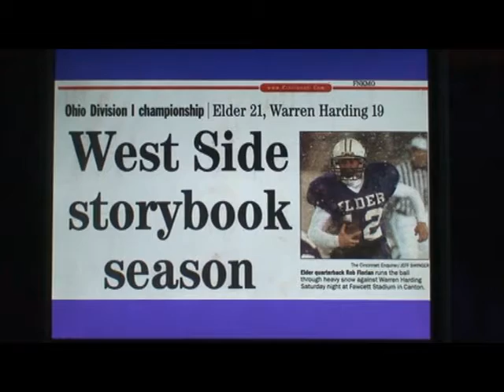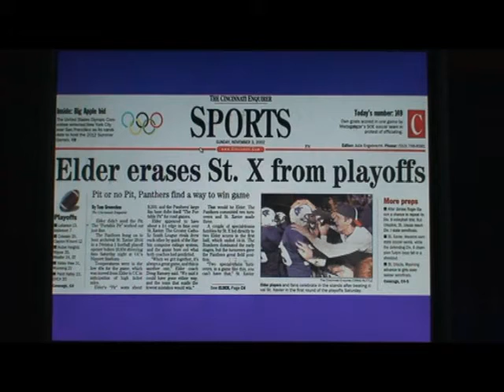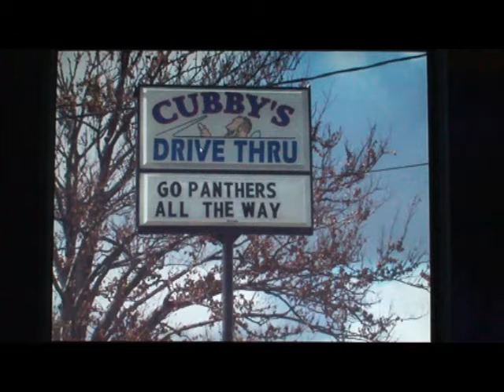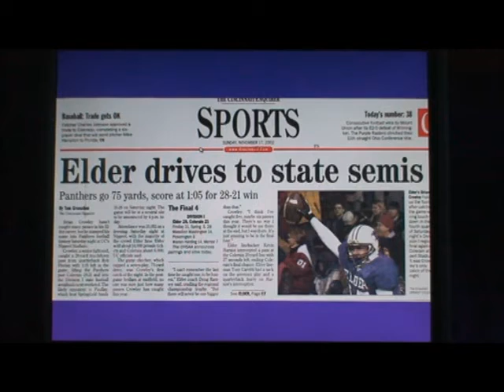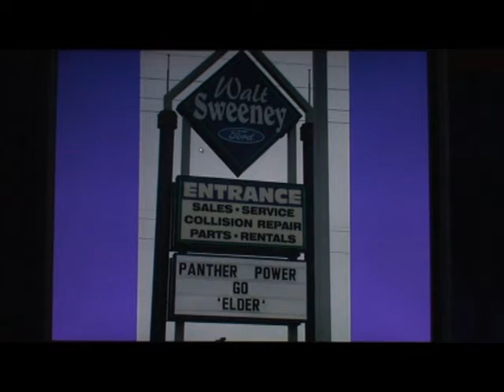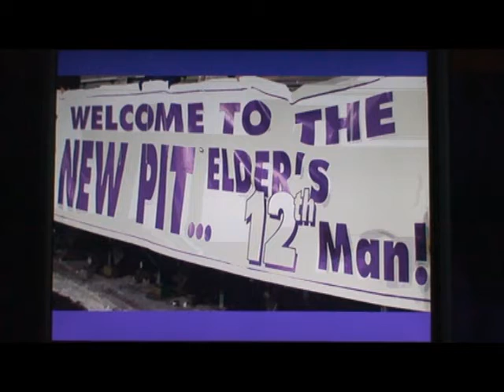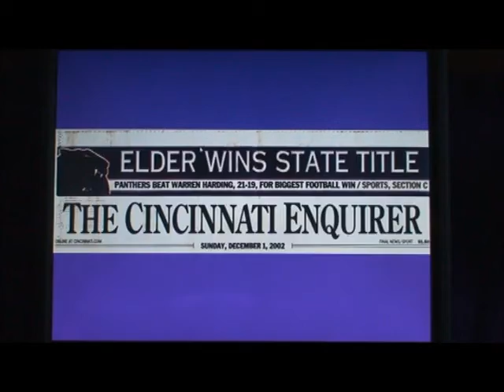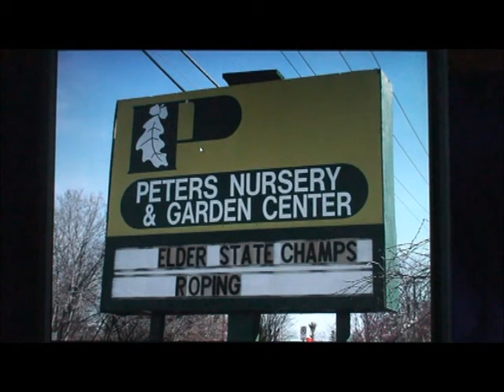Elder Football 2002 - Ohio State Champions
(with a little "91" bias)